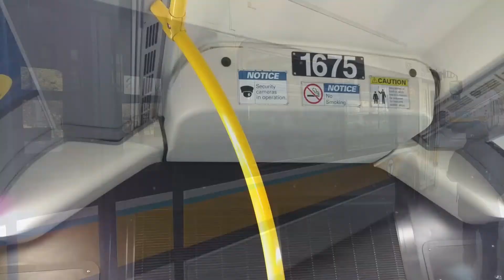MBTA Route 51- Supplemental Trip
This route includes added stops and detours